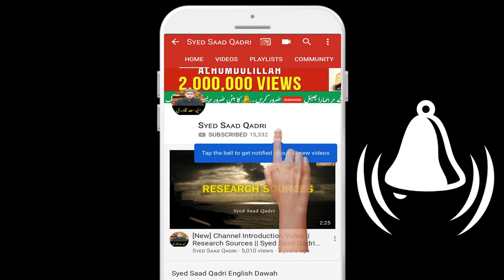Jannati jab pehle baar jannat mein dakhil ho ga